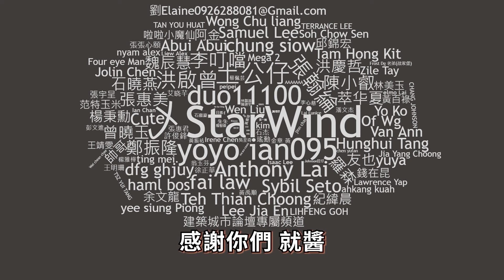【Kim阿金】小富偷車#127 價值三億的法拉利車庫!?《GTA 5 Mods》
到底有多少台的法拉利!?